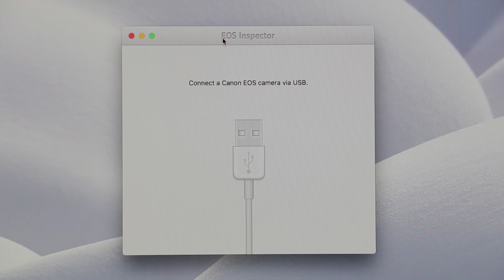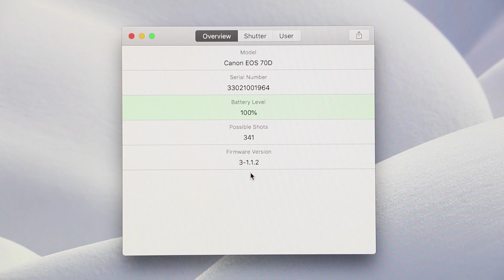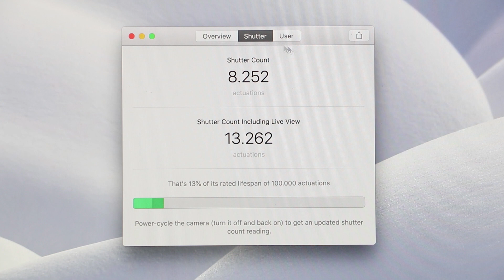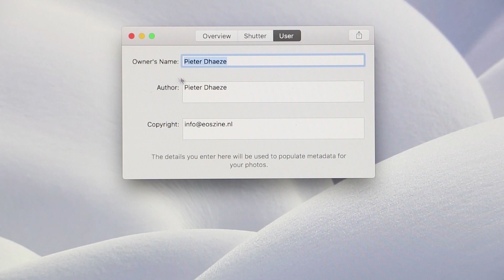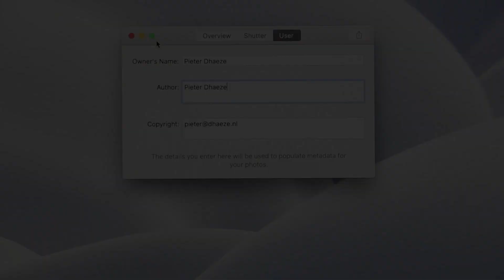EOS Inspector (Mac) | Tellerstand sluiter van EOS-camera (Dutch)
Wil je voor aan- of verkoop van een camera weten hoe intensief een EOS-camera gebruikt is, dan kan het aantal sluiterbewegingen een goede indicatie zijn. Heb je een Mac-computer, dan kun je de tellerstand van de sluiter eenvoudig zien met het programma EOS Inspector.